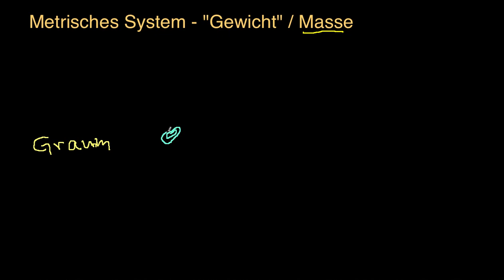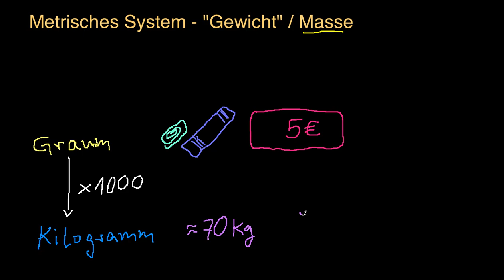Metrisches System: Gewichtseinheiten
Tauchen wir ein in die Welt des metrischen Systems für die Gewichtmessung. Milligramm, schön dich zu treffen. Gramm und Kilogramm, dich auch! Ich will euch kennenlernen.